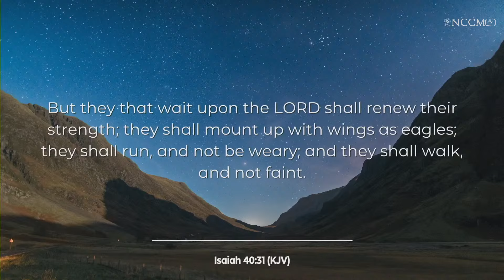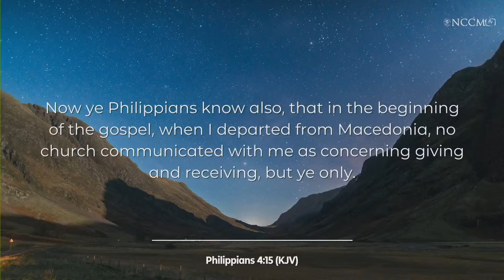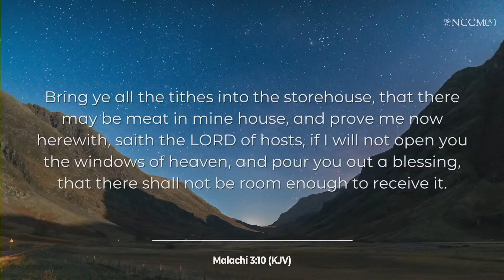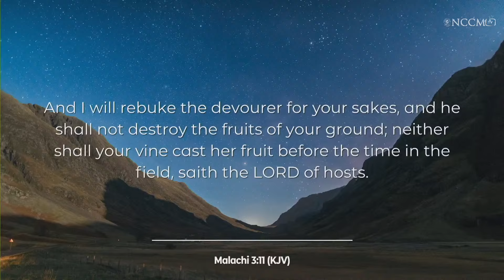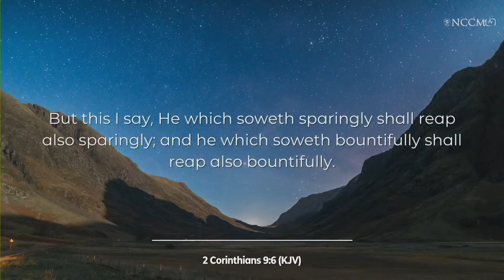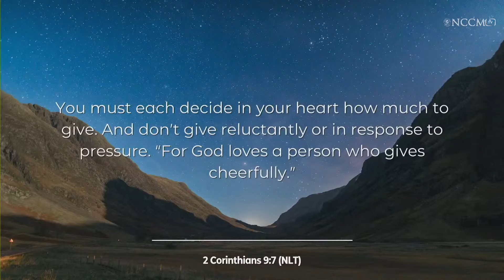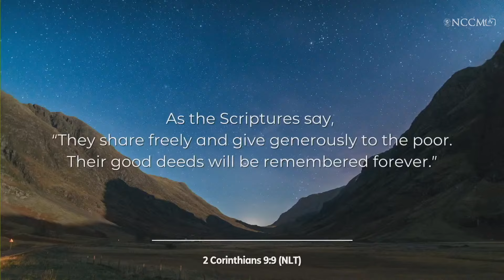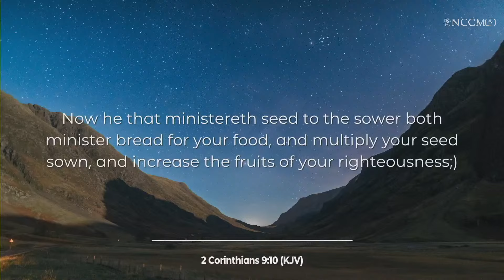HOW TO SOAR ON WINGS LIKE THE EAGLE IN YOUR FINANCES | 21.04.24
Pastor Michael Oludipe teaching on our theme of the year - Isaiah 40:31

The gospel offers us personal salvation from sin through the sacrifice made by Jesus Christ! We are not saved from sin in groups, denomination or religion, but as individuals who realise that they are personally responsible to God. Welcome to a Church Without Walls; stay with us and be blessed.

Join our broadcasts:
Sundays : Celebration Service 10am - 12 noon
Tuesdays - Healing School 7pm to 8pm
Fridays - Bible Study / Holy Ghost service 7pm - 8:30 pm